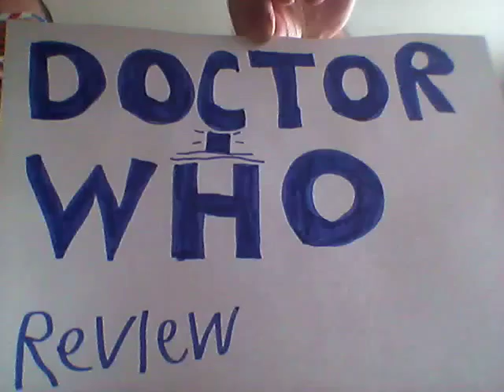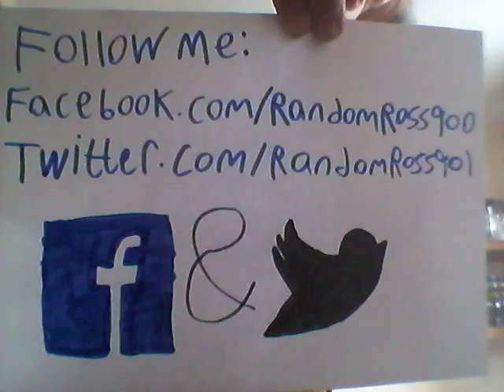Doctor Who Review: The Magician's Apprentice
Here is my review on last night's series 9 premier of Doctor Who and it was bloody brilliant! But what do you think?